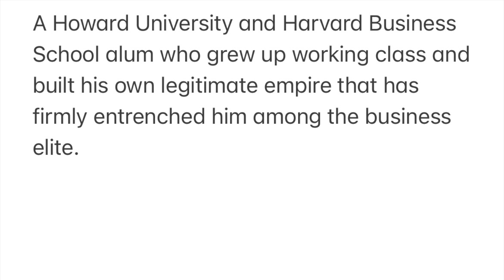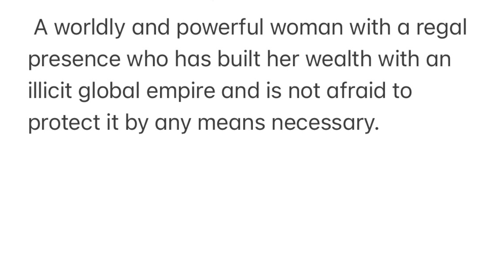POWERBOOK II: GHOST | RECURRING CAST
Powerbook II: Ghost- New cast members for season 3

We have 3 additional recurring cast members for season 3. I cannot wait!

Current Shows:
Power Book IV: Force
American Gangster: Trap Queens (BET)
Snowfall Season 5

Upcoming Schedule:
Stranger Things (May 2022)
P Valley (June 2022)
BMF (Fall 2022)

4,372